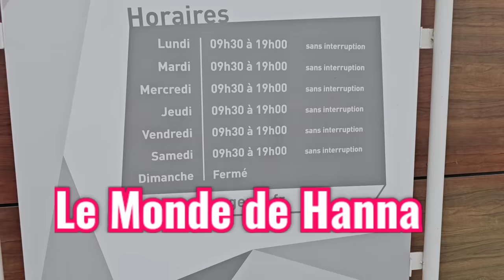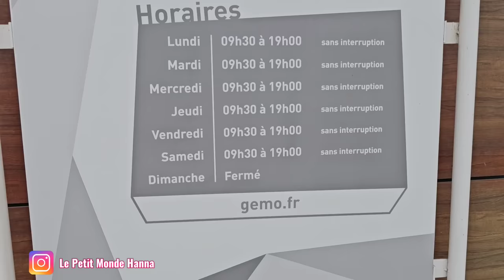GEMO MODE 09-02 NOUVELLE COLLECTION FEMME 🚺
BESSONCOURT 90